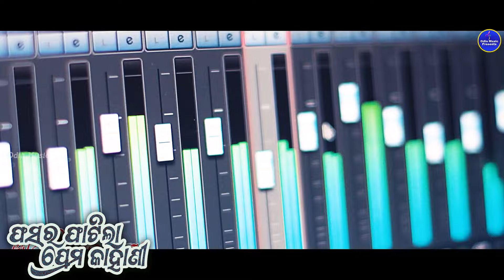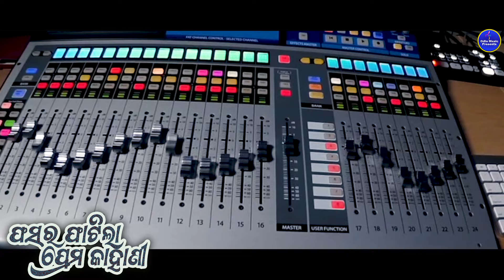fasara fatila ama e Prema kahani//Humane Sagar n Sasmita Nayak//sunil kumar//odia hit song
presented by- Odia Music
💖Song credits 💖
Song Title-💖kau khaigala ama Prema kahani 💖
🎤Singer. Humane Sagar.
✍️Lyrics - Suchismita Nayak
 🏧Producer - Odia Music
🎶Recording and Mixing - SR studio cuttack
💻programming - Prasanjit singh
📰Editing-Prasant kumar

# fasara fatila amapremakahani
latest comedy song
studio​.

This content is copyright to Odia music.